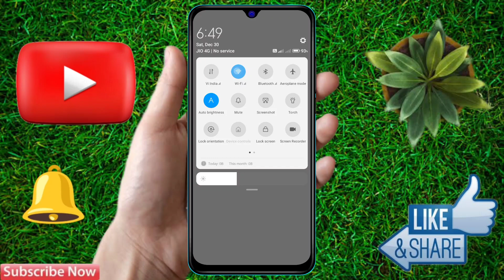poco c65 lock screen notification panel hide, poco c65 notification bar off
poco c65 lock screen notification panel hide, poco c65 notification bar off, poco c65 lock screen notification settings, poco c65 notification bar hide, poco c65 lock notification setting, poco c65 notification bar hide kaise kare,
poco c65 notification bar not showing, poco c65 lock notification off, poco c65 lockscreen notification off, poco c65 notification bar change